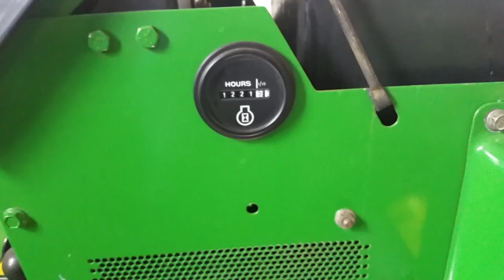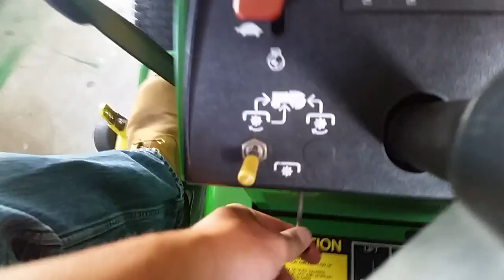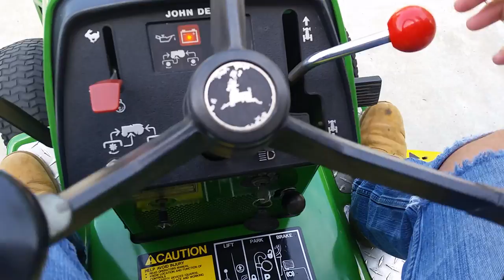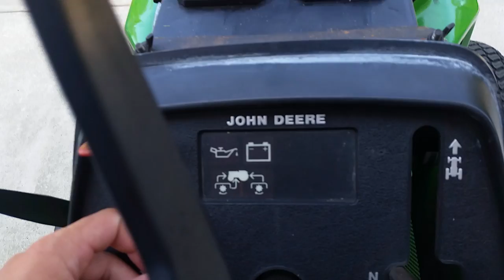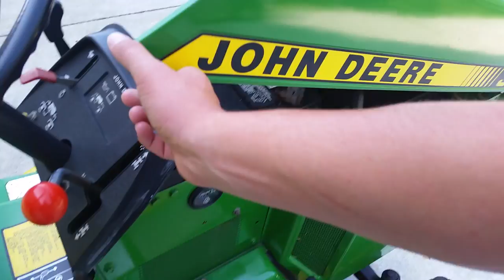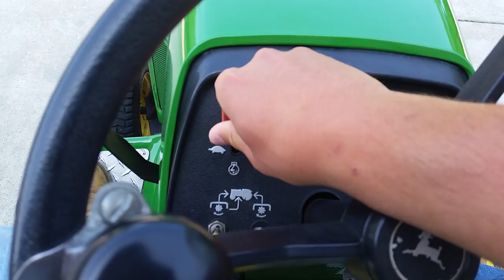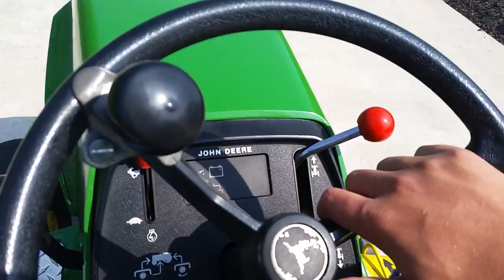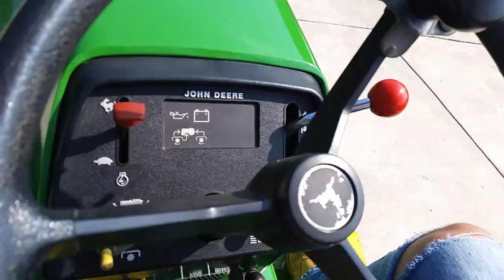In-Depth Review of the 1987 John Deere 316 (R.I.P)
Update: This tractor caught fire and burned up on 4/4/16 due to an electrical short. I ended up parting it out, but I wish I could have saved it. I have yet to find another 300 series tractor as nice as this one was. R.I.P.!

My internship job has finished up so now I have more time to make videos. Here's another look at the 316, a thorough overview of the whole tractor, and the things I have done to it since I purchased it. Right after this video I made an update on the 210 and started to make a video of my new truck but the video got cut off. Check out that video too.